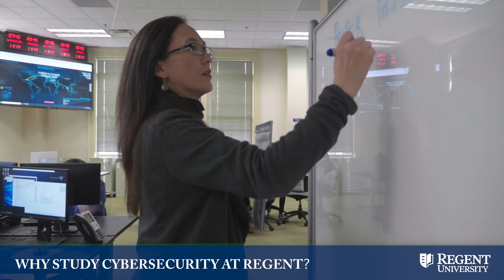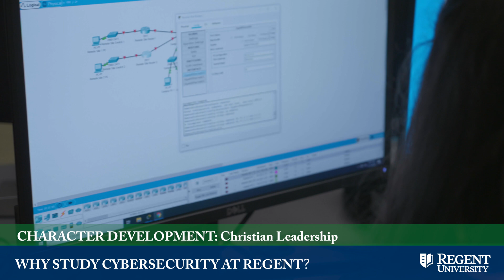Institute for Cybersecurity Degree Program | Regent University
Why study cybersecurity at Regent University? Learn about the exceptional hands-on training and instruction in ethical responsibility provided by this premier, Christian university. Institute for Cybersecurity Director Cheryl Beauchamp will lead you through the benefits of exploring this critical, high-demand field and the points of difference you will enjoy at Regent University. Cybersecurity and technology classes are available online and on campus in Virginia Beach, Virginia.